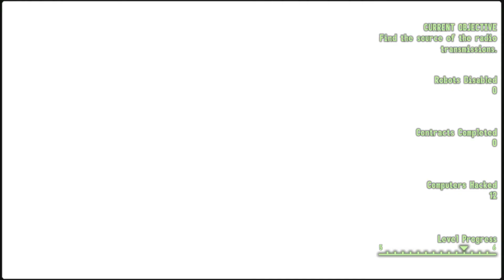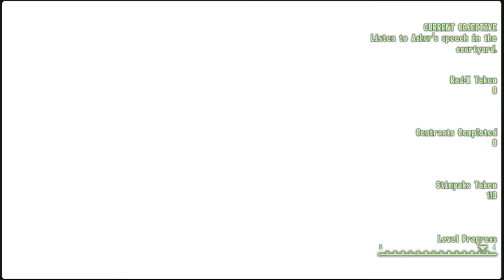Fallout 3 Replay Part 05 ( Hard Mode ) Pitt DLC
0:00          Traveling to Pitt
8:00          Entering Pitt
17:35        Slavery
24:50        Steel Yard
29:22        Supply Plant
35:37        Steel Yard
1:04:05     Arena
1:15:43     Raiders and Ashur
1:37:09     Rebellion
1:53:29     Underground and apartments
2:08:25     End of Pitt quest
2:15:55     Megaton